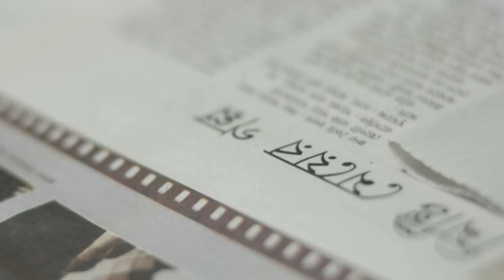দীর্ঘায়িত লকডাউনের নির্দেশিকা । Guidelines for extended lockdown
১৪ই এপ্রিল জাতির উদ্দেশ্যে ভাষণে প্রধানমন্ত্রী নরেন্দ্র মোদি দেশবাসীকে জানান যে লকডাউনের মেয়াদ বাড়ছে ৩রা মে পর্যন্ত। এই দীর্ঘায়িত লকডাউনের নির্দেশিকা প্রকাশিত হয় ১৫ই এপ্রিল। নতুন এই নির্দেশিকাতে কি কি আছে সেটাই সহজভাবে এই পর্বের মাধ্যমে তুলে ধরার চেষ্টা করেছি আমরা।

Further reads: